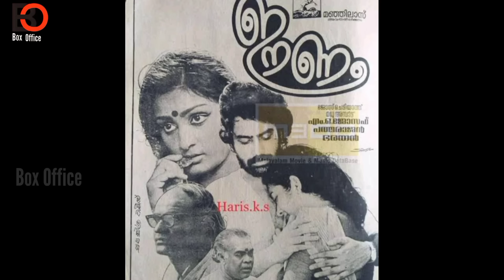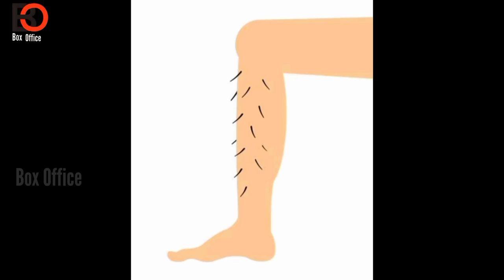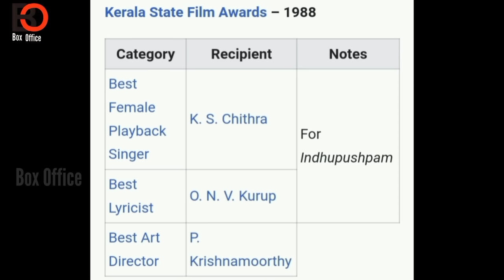വൈശാലി എന്ന വിസ്മയം😳🙆🏻‍♂️ അറിയാകഥകൾ🔥|Unknown Stories Behind Vaishali Movie| Vaisali Malayalam Movie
Thie Video is About Intresting Unknown Stories behind Malayalam Movie Vaishali, Vaisali

Malayalam Movie| Unanswered Questions | Unknown facts | Latest News | Movie News | Facts | Full Movie | Dropped | Rejected | Movies| Mollywood | Trolls | Malayalam troll video | Funny | Trending | Trend